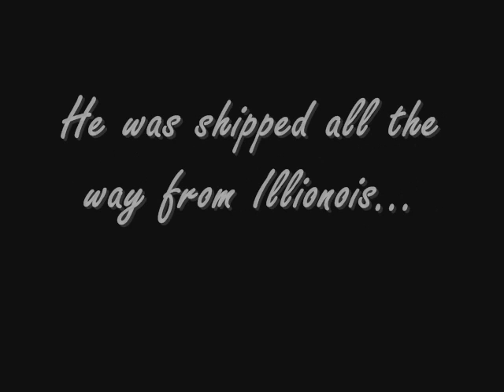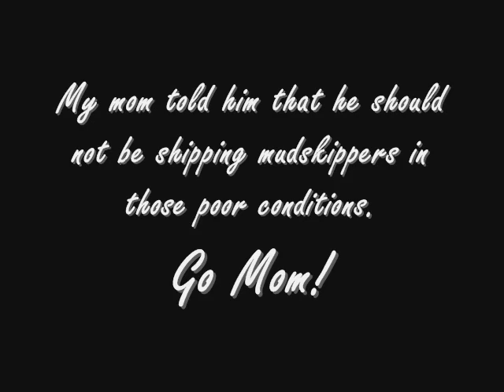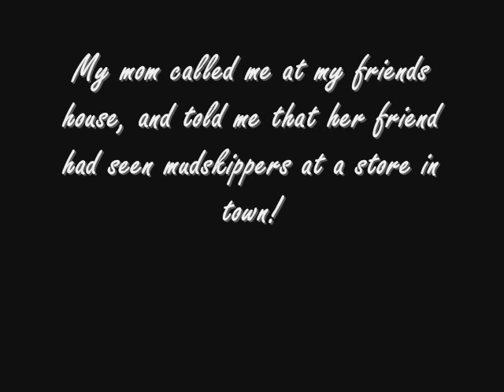The Skippy the Mudskipper Story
READ

I know I sound sort of cheesy at some parts... but, I don`t really care, HA! Many of you don`t know the Skippy story, in fact I think Mckell only knows the whole story! (who is on a trip right now, haha) So I thought I`d make a video about it. :)

 PS - If you think this is dumb, being upset because a little "fish" dies, your a dig dumb idiot. I`m DIFFERENT, I like DIFFERENT animals. I feel more upset when my favorite DIFFERENT animal dies.

ALSO: As we`ve learned, don`t order mudskippers unless you`ve asked the person who ships them what the condition they`ll be in is like. If it`s crappy, tell them to make it better ;) and don`t order one from there =) Always try not to order mudskippers, try buying them some where close.

 -Cheyenne